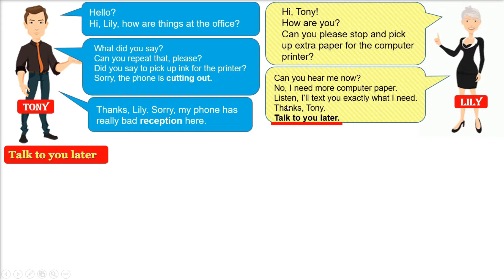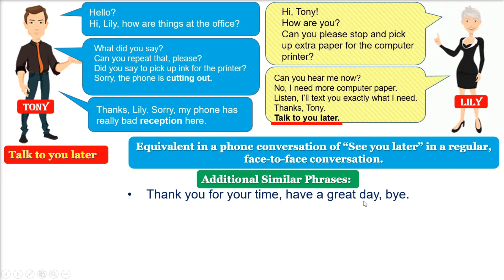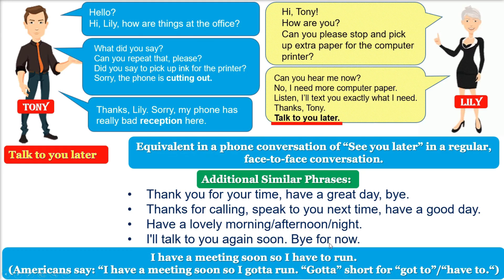Talk to you later Meaning | Other Ways to Say Talk to you later | Phone Conversations in English